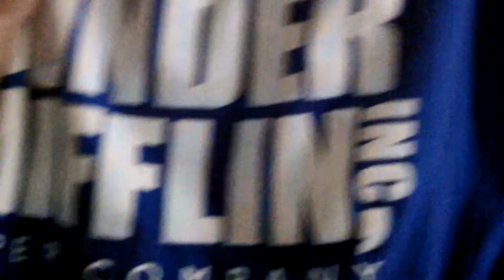(ASMR) RUDE Cashier Roleplay (Typing, Personal Attention)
Sub if you want. I was just beating rude for role play, don’t take it seriously guys :)